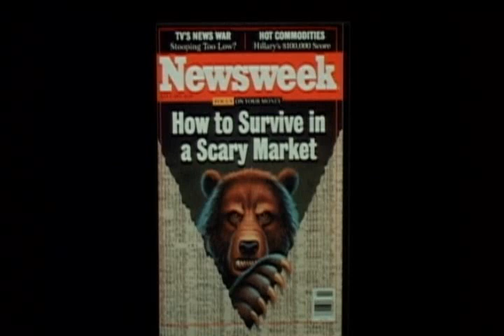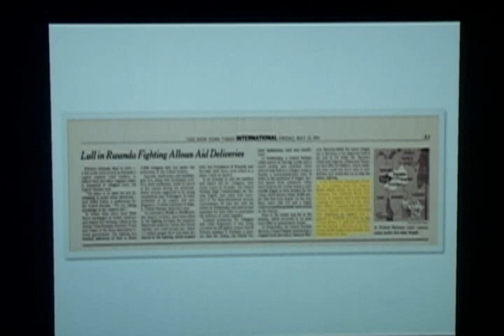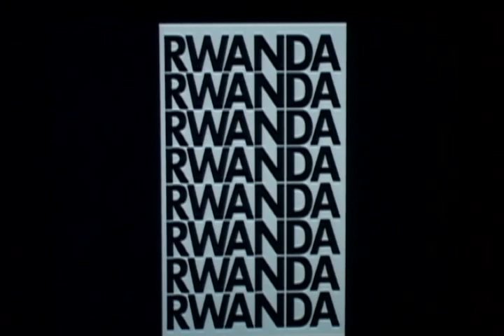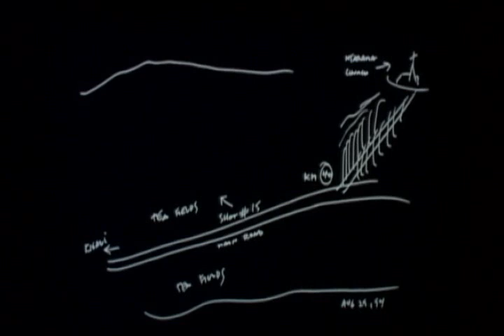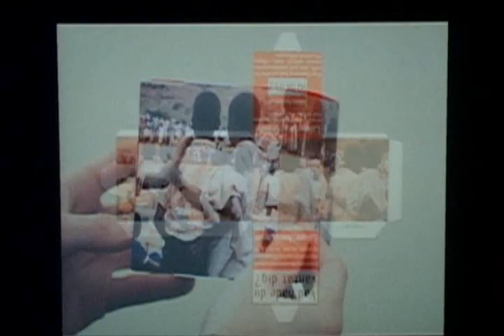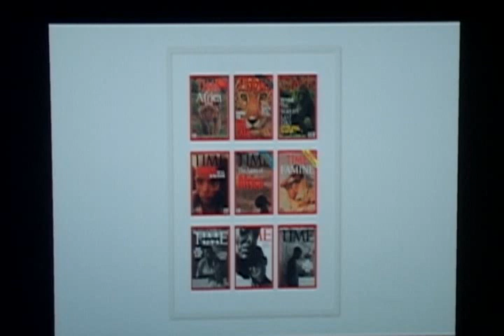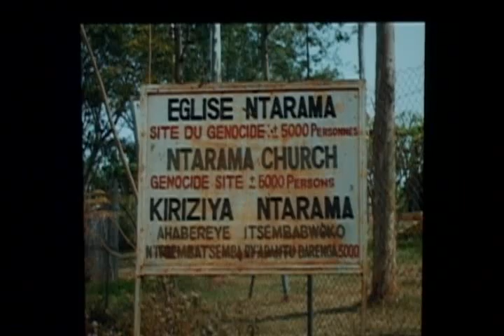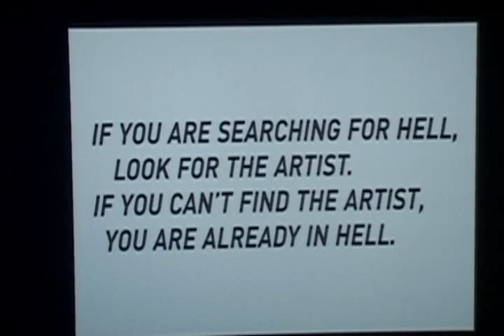Global Africa: Alfredo Jaar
Chilean artist Alfredo Jaar considers art's limitations to represent genocide, conflict, epidemics and famine. His artwork addresses the holocaust in Rwanda, toxic pollution in Nigeria, the disparity of the oil economy and extreme poverty in Angola, gold mining in Brazil and issues related to the border between the U.S. and Mexico. A conversation between Jaar and leading film scholar Manthia Diawara (New York University) follows.
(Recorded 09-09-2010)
Supported by Smithsonian Latino Center